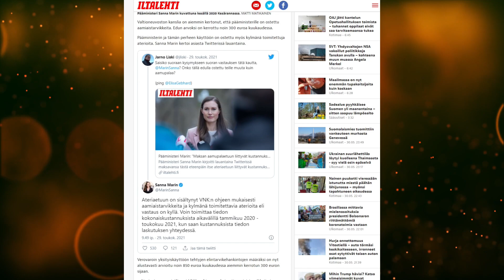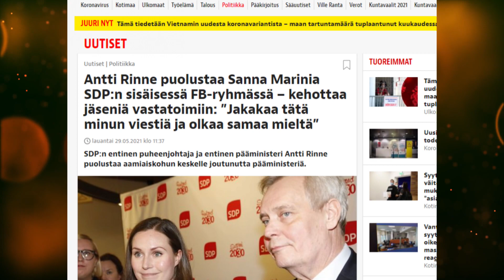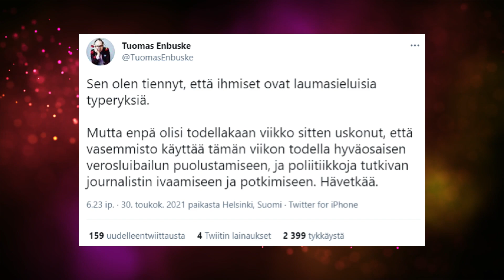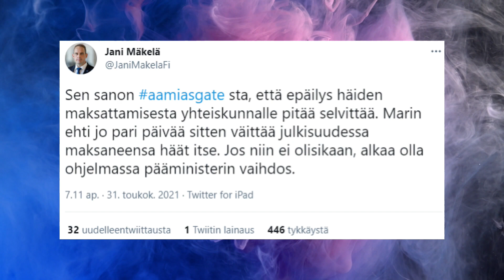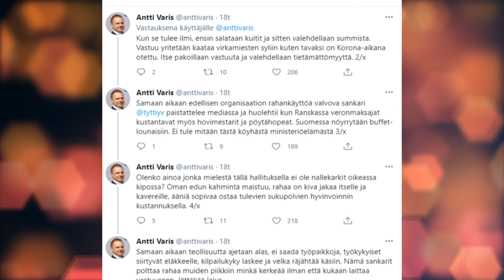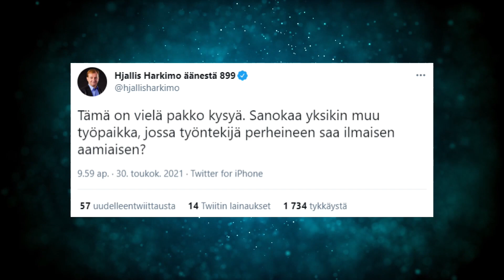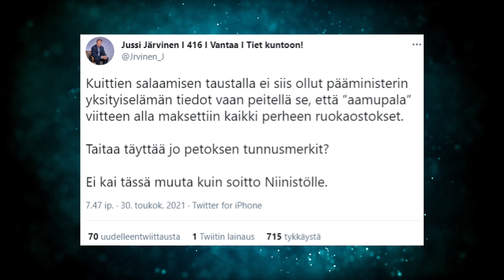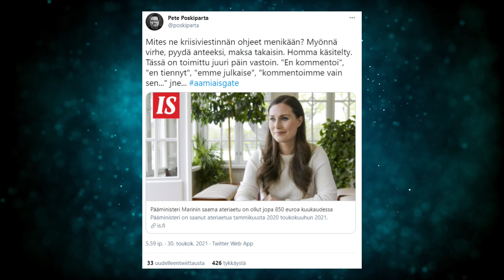Aamiasgate Syvenee: Sanna Marin Saakin 850€ Ateriaetua Aiemmin Ilmoitetun 300€ Sijaan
Aamiasgate kohun keskelle joutunut pääministeri Sanna Marin saakin uusien  tietojen mukaan 850 euron ateriaedun aiemmin ilmoitetun 300 euron aamiaisedun sijaan. Ateriaetu sisältää aamiaistarvikkeita ja kylmänä toimitettuja aterioita. Asiasta uutisoi sunnuntaina Iltalehti ja asian oli penkonut esille kukas muu, kuin toimittaja Jarno Liski.

Twitterissä on nostettu myös epäilyjä siitä, onko Sanna Marin laskuttanut viime elokuun häät veronmaksajilla. Tämän epäilyn taustalla on valtioneuvoston kanslian hankinnoissa tuolle päivälle osuva 23 000 euron catering lasku.

Kohu pääministeriperheen elintarvike-edusta nousi viime tiistaina 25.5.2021 Iltalehden uutisoitua asiasta.

Valtioneuvoston kanslia selvittää verottajan kanssa, miten ateriaetuun suhtaudutaan verotuksessa, koska se on ollut Sanna Marinille verovapaa.